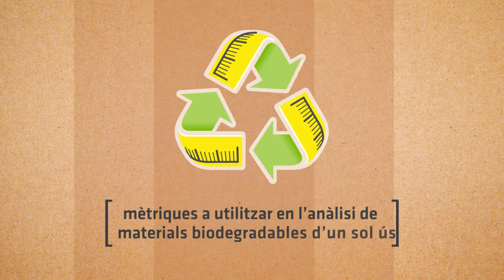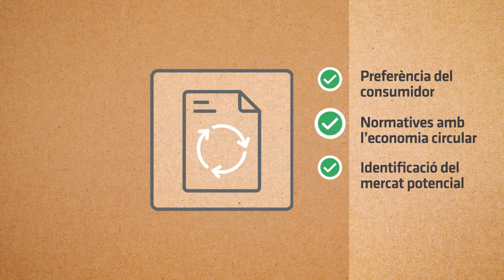(Versió reduïda) Mètriques de Circularitat en Packaging Alimentari. Cas pràctic: Pickdpack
Mitjançant aquest projecte, el clúster de packaging*, se submergeix en un escenari real, on s'estudia el potencial de reciclabilitat del packaging alimentari d'un sol ús.

Eco Intelligent Growth, consultora d'economia circular, analitza els productes de PickdPack, empresa de distribució i venda de packaging alimentari.

Els tres eixos sobre els quals s'articula el projecte son:
Establir les mètriques a utilitzar en l'anàlisi de materials biodegradables d'un sol ús, quantificar el potencial de retorn dels diferents productes que trobem al mercat, i per últim, identificar les possibilitats de millora aplicables al procés productiu.

Cada cop més, el consumidor final està decantant-se per productes respectuosos amb el medi ambient, les normatives estan apropant-se a les tesis de l'economia circular, i la pròpia indústria està identificant el mercat potencial que suposa.